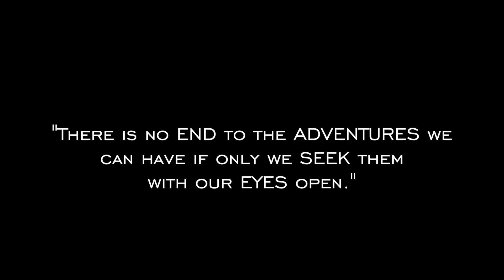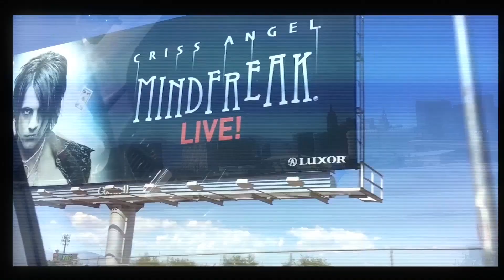WHAT HAVE YOU BEEN DOING LATELY?